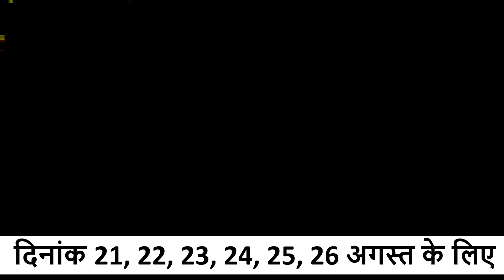मकर राशि वालो को मान सम्मान की प्राप्ति होगी 6 दिनों का भविष्यफल